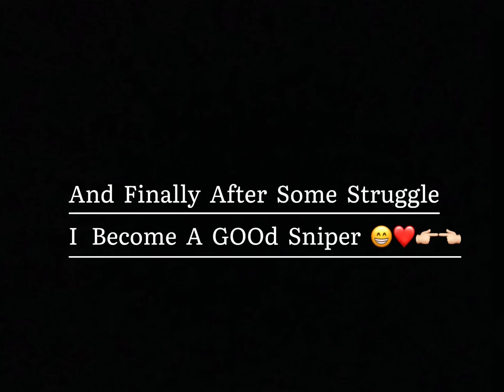Noob to pro journey :)